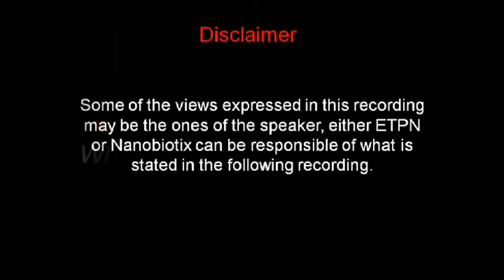Marc Schneider's interview about nanomedicine